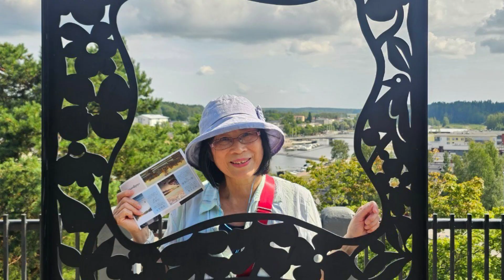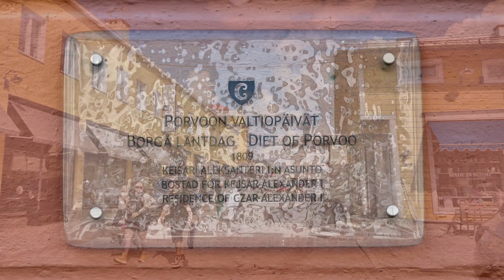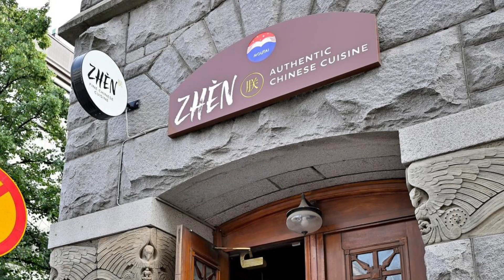芬蘭-波爾沃/波爾沃河/老橋/紅色倉庫/主教堂/老城區/新橋/住宿Clarion Hotel Helsinki 2024/7/28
Porvoo 是芬蘭第二古老的城市，據說不少芬蘭的詩人和藝術家都曾經在風景如詩如畫的波爾沃居住過，使得波爾沃被譽為「詩人之城」，早在13世紀已經有瑞典人住在波爾沃，因為位處芬蘭灣，以前也是一個貿易重鎮。地標紅屋在河邊，古時候是放置世界各地的美食倉庫，為了歡迎瑞典國王古斯塔夫三世而塗上紅色，滿是喜氣洋洋的感覺。紅色的河畔倉庫、色彩鮮艷的獨立屋、別緻的小店、咖啡廳和和餐館、蜿蜒曲折的鵝卵石街道、自然風光. 走到哪裏都是一幅幅美麗的風景畫，真是太美了！